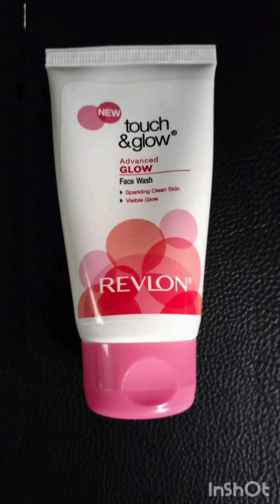Revlon touch & glow face wash 🤗